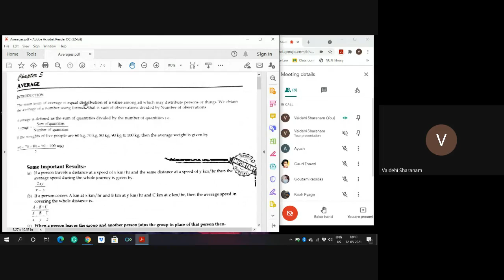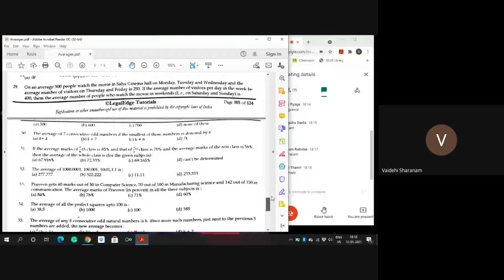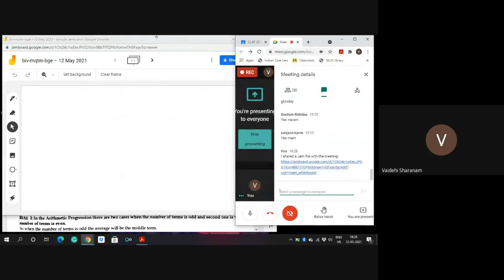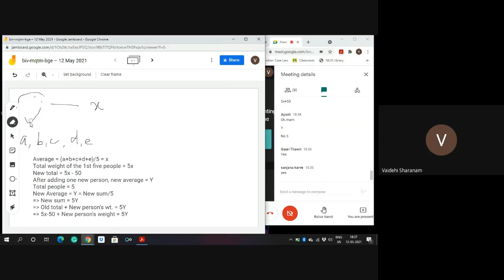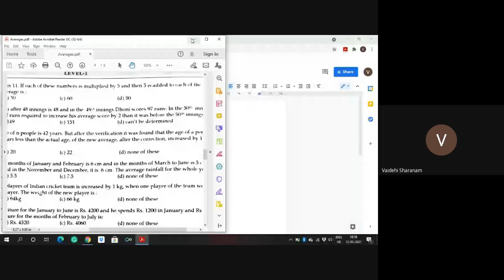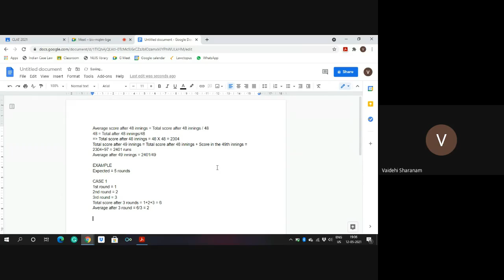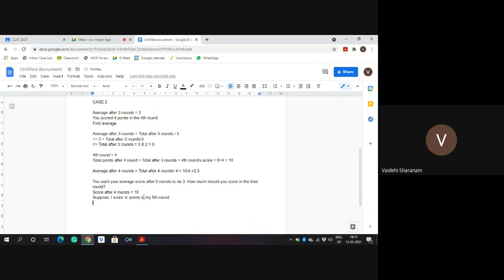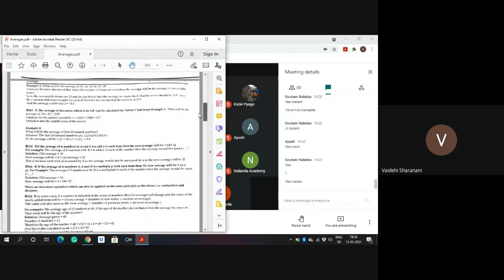CLAT School - Mathematics [Wednesday, 12 May 2021]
CLAT School is designed to provide guidance and mentorship to students from rural, non-English medium backgrounds preparing for 5 Year under-Graduate Law Courses in National Law Universities.

At present the School is offering 3 and a half months  (March -June 2021) for CLAT 2021 Aspirants.

Our team of mentors include Law Professors and Law Students from top National Law Universities of India.